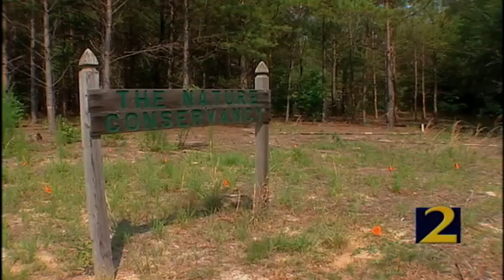Hidden Treasures visits the Altamaha